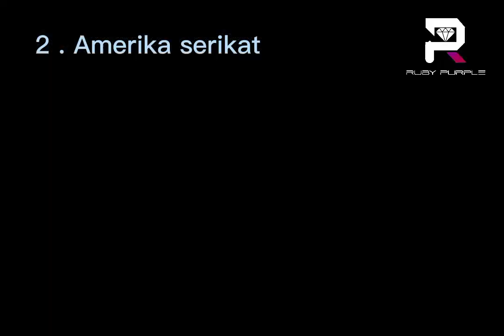5 negara pengguna Facebook terbanyak di dunia